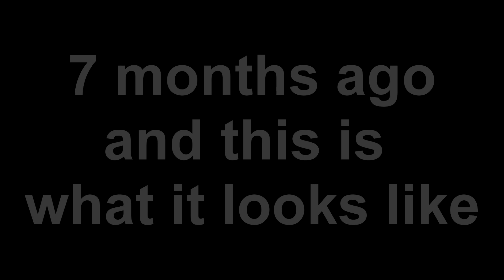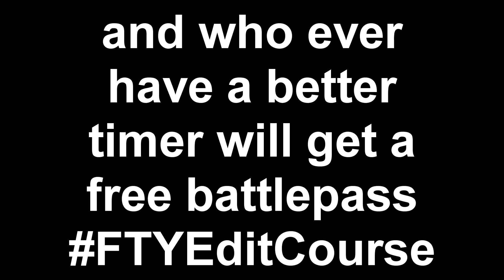Double Edit (Robbery)-"Juice WRLD" Lofi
To join in for the free battlepass you got to use FTYEditCourse so that way i can check it out and make sure is a nun edited video